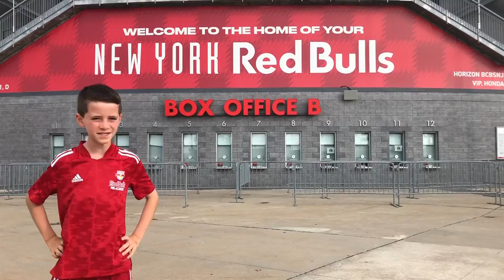Ryan Fernández with Michelle Gingras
Hi Guys, thank you for visiting my Channel Ryan’s TV.  Check out this short video of a message from Michelle Gingras, Host/Reporter for the MSG Networks & NY Red Bulls.

Thank you Michelle for the beautiful message.

Have a great summer everyone.  See you soon.  - Ryan

About Ryan Fernandez (b. 2013)
Ryan is currently a player with the New York Red Bulls Pre-Academy 2021/22 Team 2021.

Ryan began his young career when he was recruited for the Union City Soccer Club U-9 Travel Team at the age of five years old while playing recreation soccer in Union City, NJ.  He is the youngest player to ever be recruited for the Union City Soccer Club U-9 Travel Team.  After playing as a forward for UCSC U-9 Travel Team and in the 2020/21 season U-10 Travel Team, Ryan left the team to join the Red Bulls Showcase Team.

During the 2020 pandemic the Union City Soccer Club did not register with the league nor played games.  Ryan was recruited or invited to play with several other teams, including an undefeated Fall season with the Union City Stars FC, JogaLaVida, Bayonne Youth Soccer Association, A.S. Junior Elite, and the 2020/21 championship season with Cedar Stars Academy (Bergen).

Ryan was accepted into the Red Bulls RDS program at 6 years old, and at 7 was identified as one of the top players in his age group from the NYC metropolitan area; and was fast-tracked into the RDS Showcase/Pre Academy Team, and was a member of the 2021 Winter Showcase Team.  During the summer of 2021, Ryan enjoyed an undefeated season playing with the New York Red Bulls Summer Showcase Team 2021; crowned champions in the three tournaments in which they participated, winning all twelve of their games decisively.  Ryan is presently a member of the Red Bulls Pre-Academy 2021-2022 Team.

His passion is soccer, but he also enjoys hiking & biking, track, basketball, football and baseball.  He's an artist, and loves to dance hip-hop and perform.

Ryan is a high honors student at Sara M. Gilmore Academy in Union City, NJ.  He loves math and Mandarin, and is very active with art, music and with STEM projects.